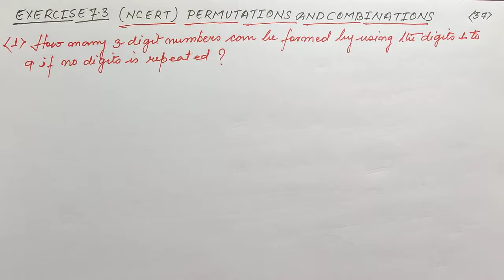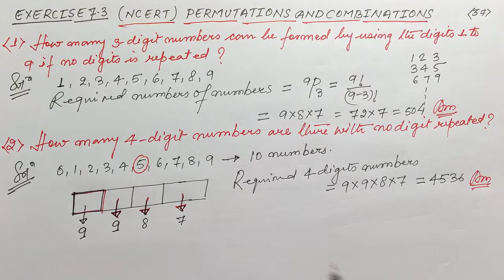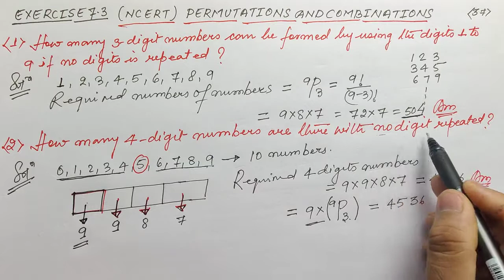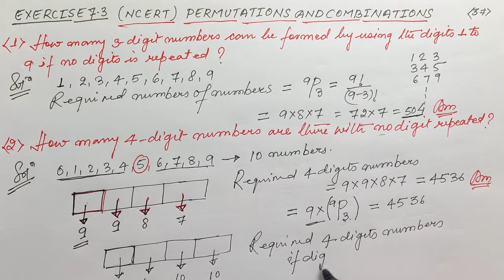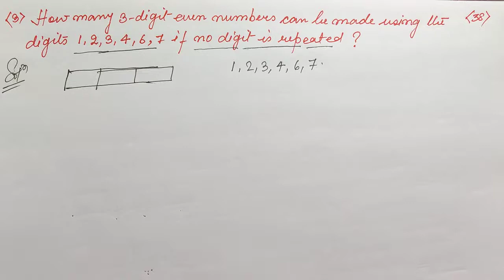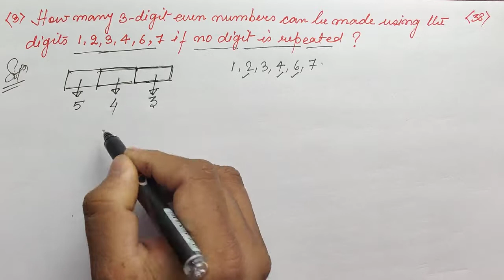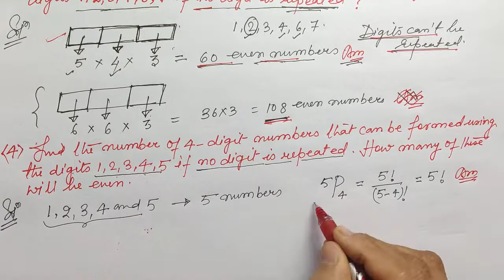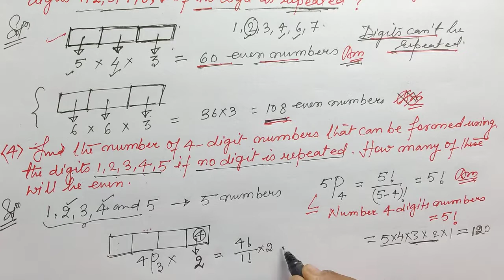#10 Permutations And Combinations Class 11th l Exercise 7 3 l Q1 l Q2 l Q3 l Q4 l Q5 l Q6 l